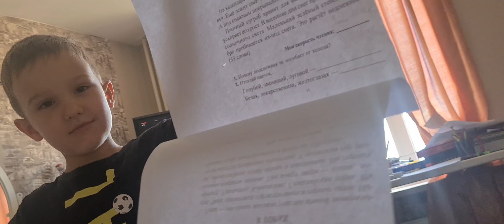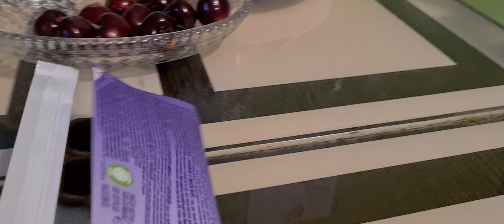ВЛОГ | ВСЕ ДОМА | 🍯ЧТО НА ОБЕД и Ужин | 💃ГОТОВЬ БЫСТРО И ПРОСТО